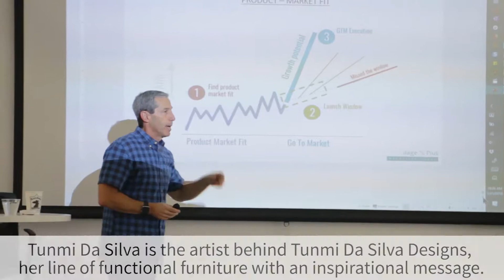CIE HotHouse Accelerators | Tunmi Da Silva Designs - Ethic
Meet two of our 2019 HotHouse Accelerator companies: Tunmi Da Silva Designs and Ethic Marketplace. To see the culmination of their hard work throughout this 12-week program, register for Demo Day